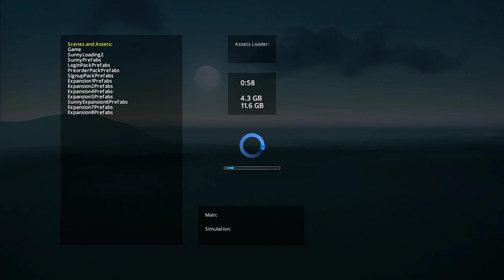Creando Logroño en Cities Skylines Diferido